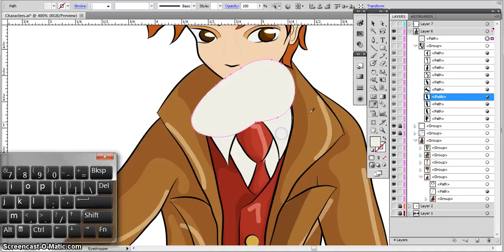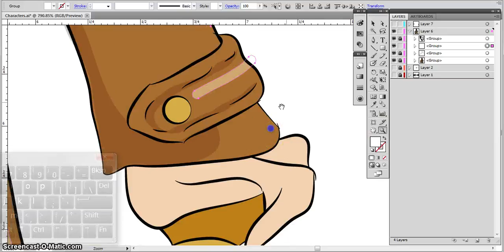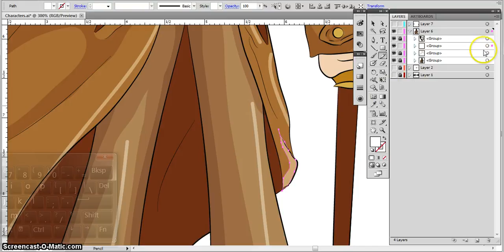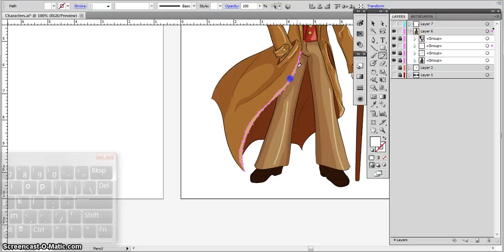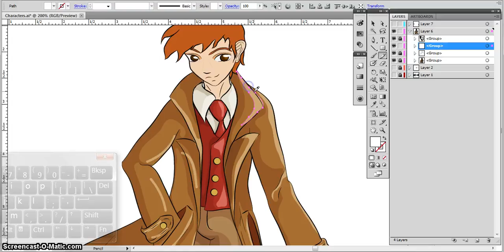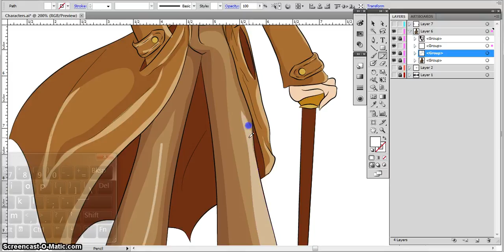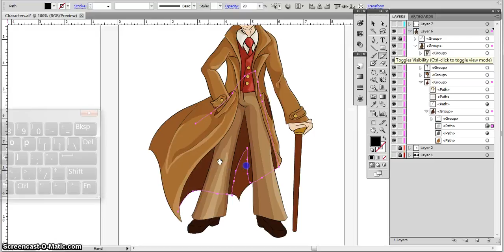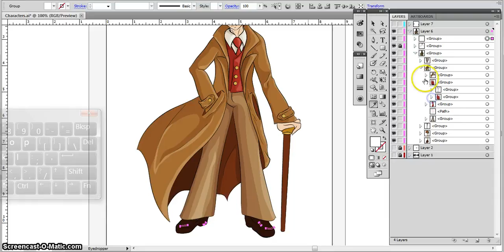Illustrating Samuel Part 7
Watch me take a sketch from my sketchbook of my original character Samuel and illustrate him from a simple sketch into a clean colored, shaded vector image illustration in the computer software program Adobe Illustrator.